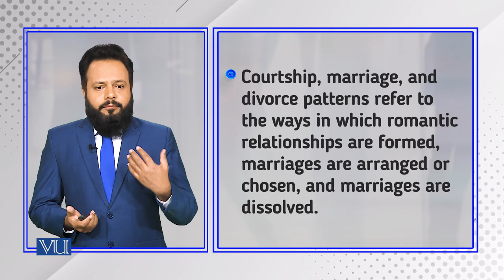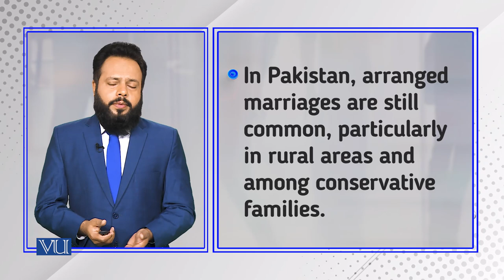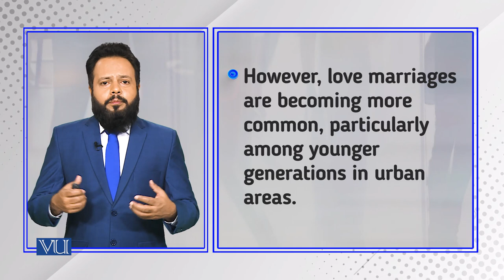Family Diversity: Courtship, Marriage, Divorce Pattern | Introduction to Sociology | SOC101_Topic140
Topic140: Family Diversity - Courtship, Marriage, and Divorce Patterns,
By Dr. Imran Sabir